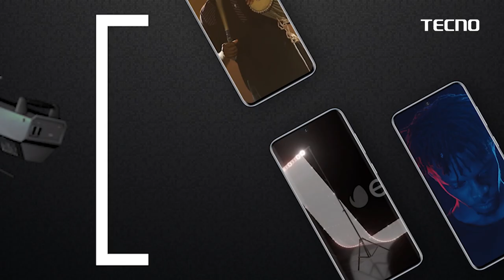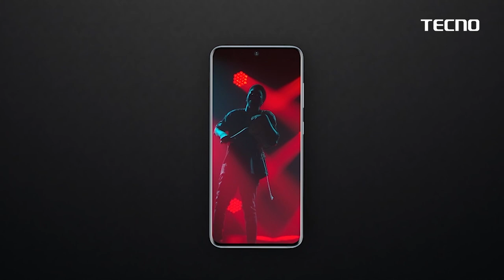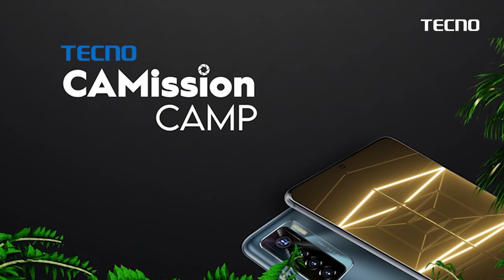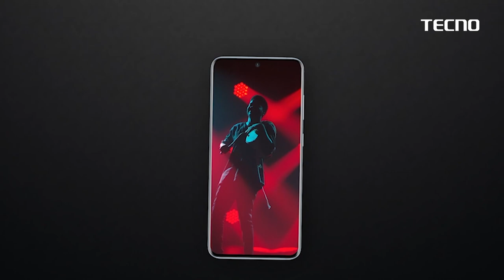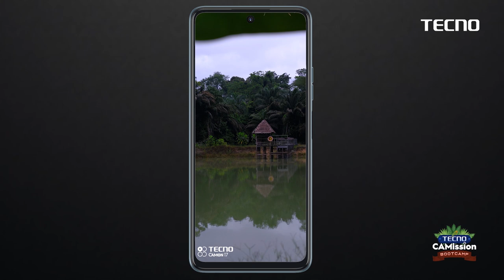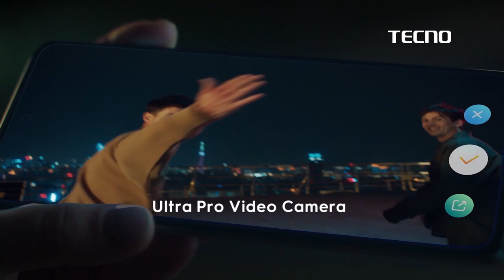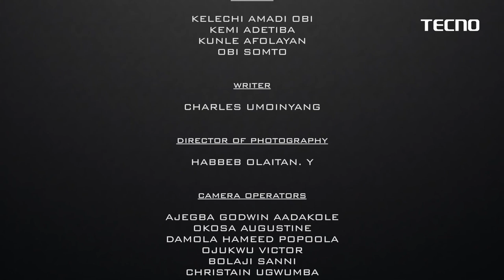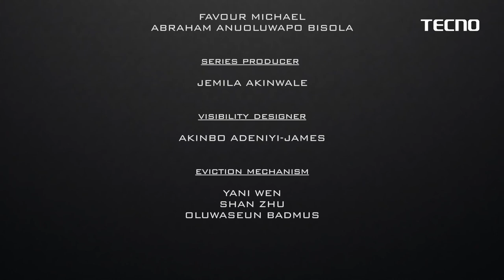TECNO CAMission Boot Camp Reality show Episode 6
Watch final Episode of TECNO CAMission Boot Camp as four Camissioners win 1 million naira each

CAMON 17 Pro comes with 64MP rear camera, shoots video on 4k capacity and lots more. To learn more about this device,